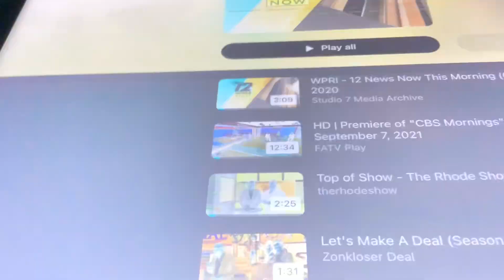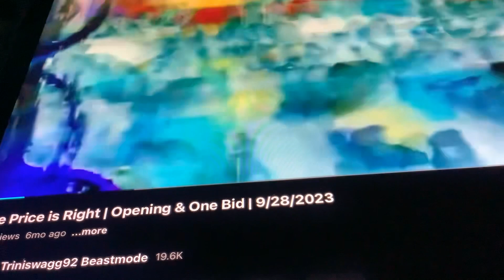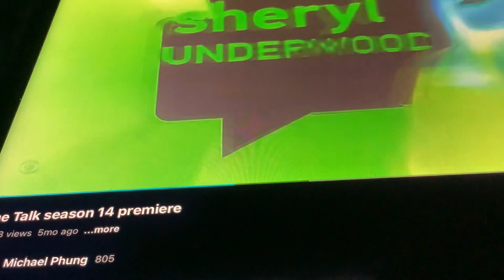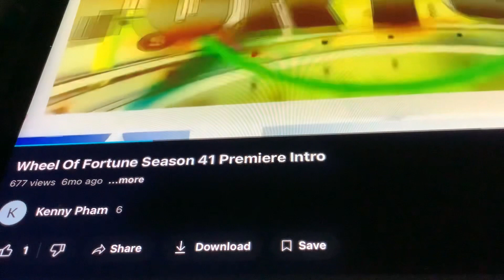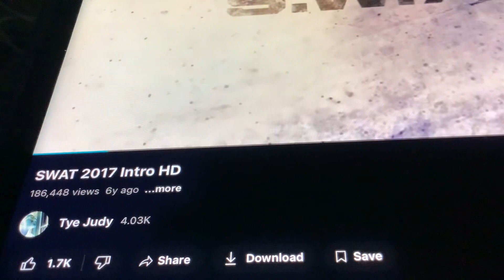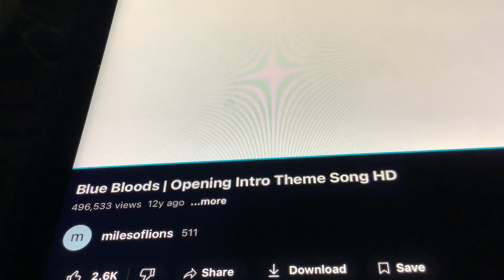April 3, 2024